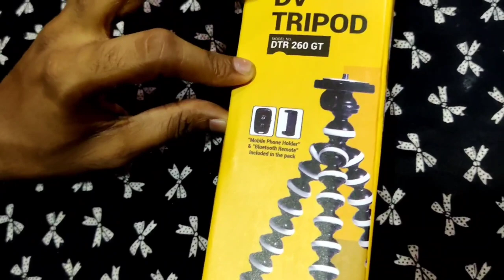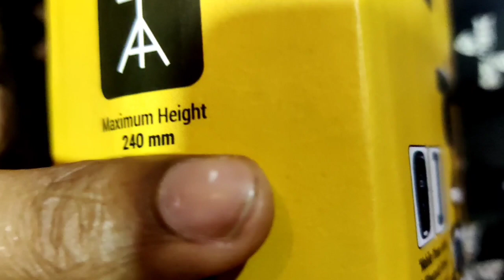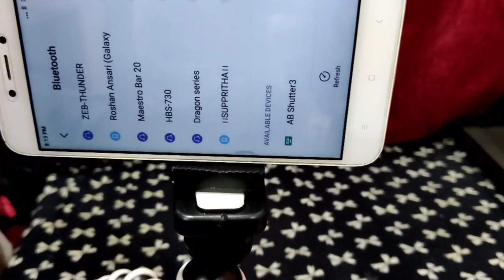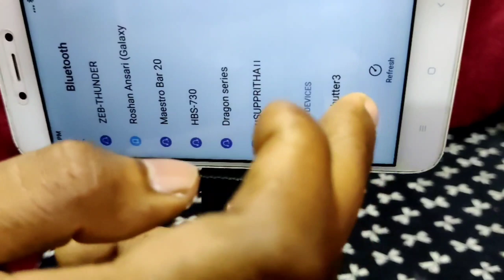😱Unboxing My New Tripod😱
Marklif Gorilla Tripod/Mini Tripod 13 inch with Remote for Mobile Phone with Holder for Mobile, Flexible Gorilla Stand for DSLR & Action Cameras